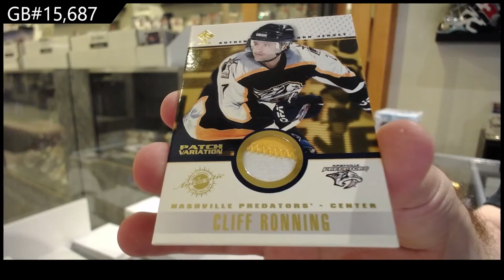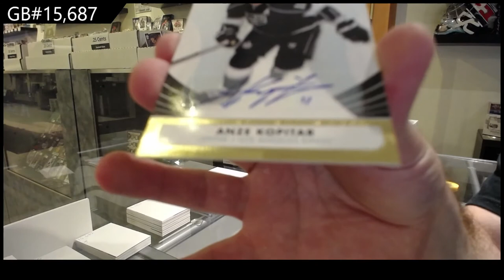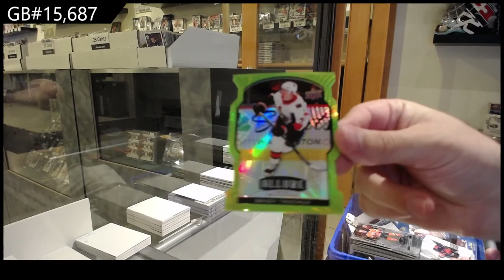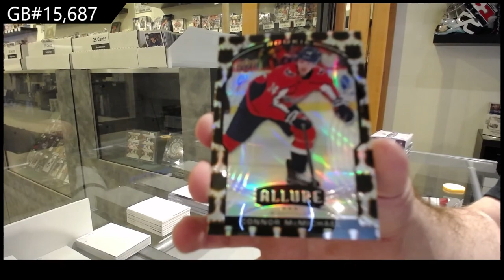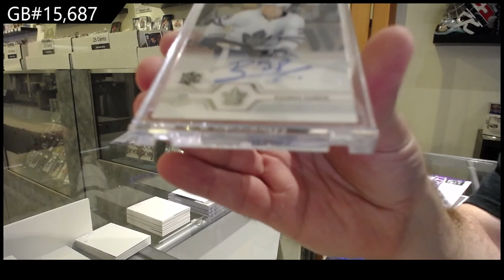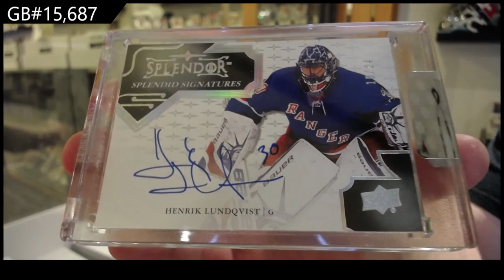8 Box Hockey Mix Break With Splendor - C&C GB #15,687